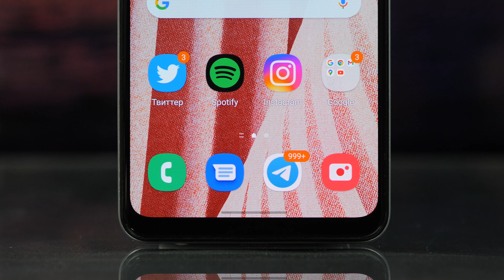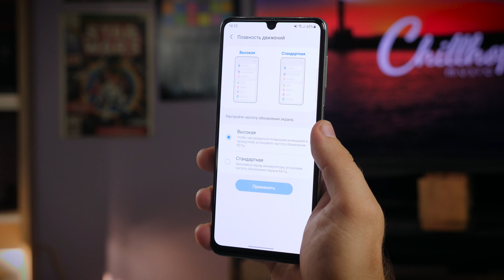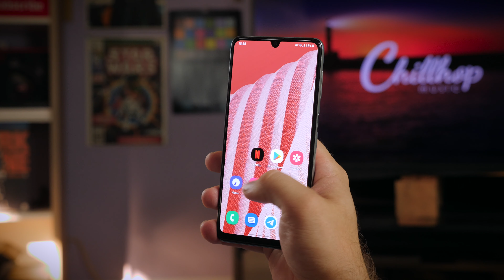Обзор Samsung Galaxy M32. 90Hz, 5000mAh!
Смотрим нового представителя M-серии Samsung. Хороший смартфон с огромной батареей.